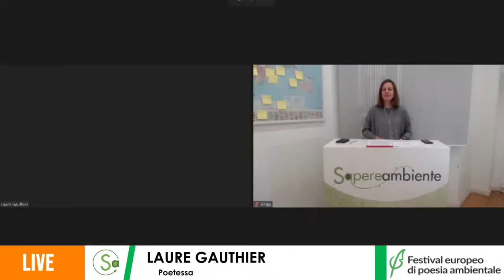Ilaria Dinale intervista Laure Gauthier